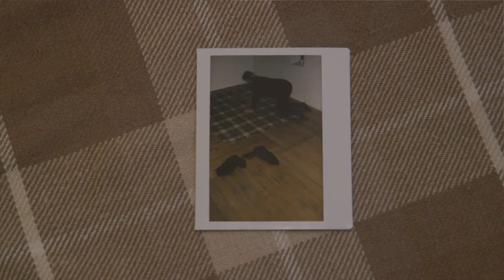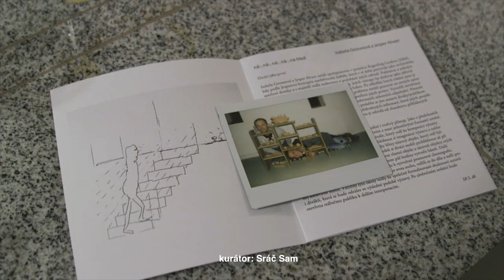Isabela Grosseová a Jesper Alvaer: ná-, ná-, ná-, ná-, ná-hled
Vernisáž výstavy 7. prosince 2019
galerie sam83